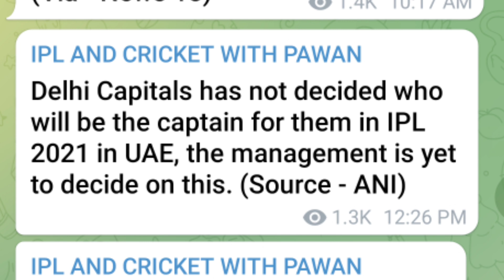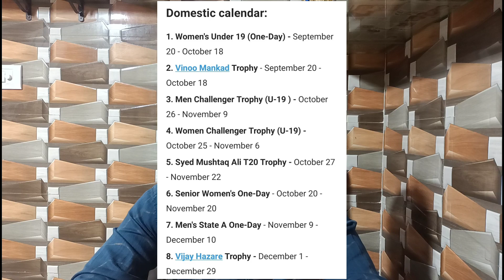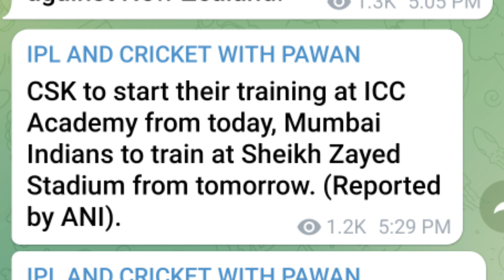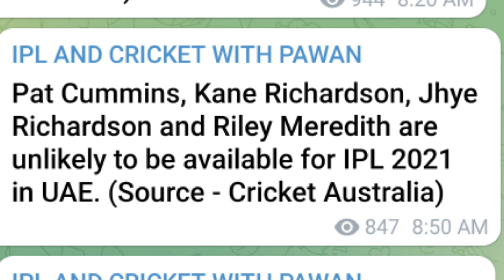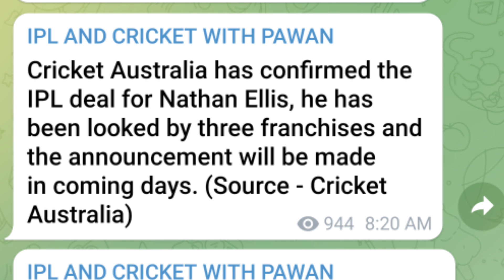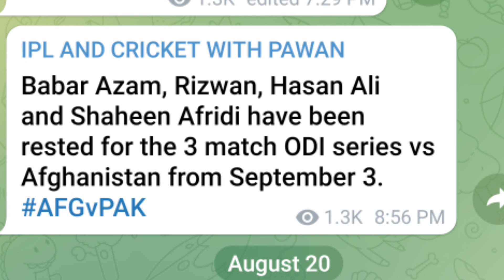IPL 2021: RCB Unavailable 😱, New Replacement Player 😱, Delhi New Captain 🔥, Auction EP 233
News Covered: IPL 2021: RCB Unavailable 😱, New Replacement Player 😱, Delhi New Captain 🔥, Auction EP 233